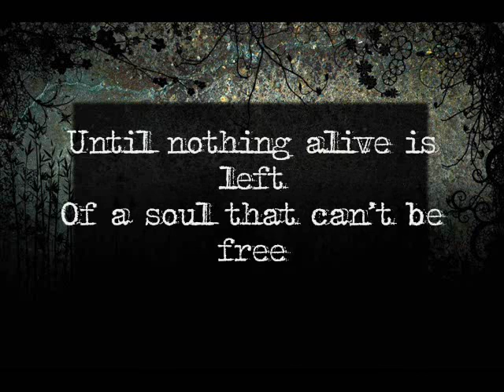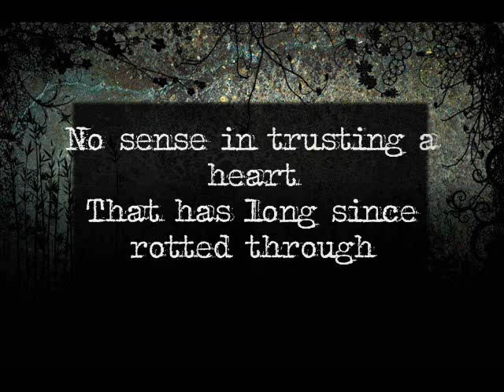Come To Me~ Poem, Dark, Angst, Suicide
Reaper calls to me
Sings to me
"come to me, my love"
Fading in and out
Like a painful memory
Until nothing alive is left
Of a soul that can't be free
Of a past that holds me prisoner
Blind to it and blind to love
While seeing a world
So distant and cold
Marvelous and painful
Full of promises untold
Silly school girl with a rose colored glass
As everything around her
Burns and turns to ash

Sings to me
Sound the trumpets, lead the way
Bring on that sublime darkness
And eat the light of day
Dance with distant shadows
And feast with calm repose
For how you managed this long
Is something no one really knows
No sense in trusting a heart
That has long since rotted through
Giving in to perfect stillness
Is all there is really left to do
So call me mature decedere
And sing softly as I burn
For the joy that I have found
And the rest that I shall earn